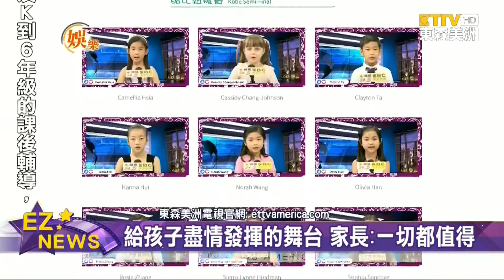東森幼幼小主播總決賽 優勝頒獎激發榮譽心/給孩子盡情發揮的舞台 家長:一切都值得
由「TOYOTA 冠名贊助」的「2021 幼幼小主播 選拔賽」，總決賽最終分別在 酷比組 與 亞米組中，選出三位優勝 與 兩位人氣王；得獎孩子與家長們，回顧整個比賽過程，都表示 再多辛苦、都值得。
肯定孩子們、在主播台上的 優異表現，「2021、東森幼幼小主播、選拔賽」，總決賽最終在「酷比組 與 亞米組」中，各選出 三位 優秀得主，並且頒發 獎狀與獎品。
而回顧 從初賽、複賽 到 決賽，橫跨新冠疫情 且 超過兩個月的 辛苦準備，優勝的小朋友們，不只 收穫滿滿，也更感謝 師長的 諄諄教誨。
而看到孩子們，在說中文 與 口語表達上的 顯著成長，以及 比賽中的 大方表現，也讓家長們、特別感動。
觀眾欣賞更多 幼幼小主播的 精彩表現，歡迎上「東森美洲新聞」官網。